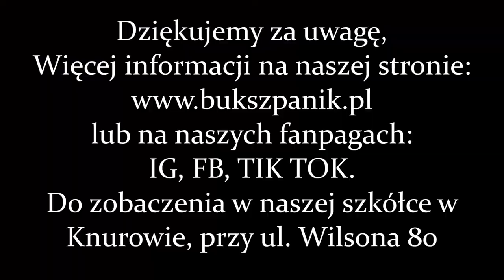Świerk kłujący MAIGOLD- Picea Pungens - Piękne, dekoracyjne wiosenne Przyrosty; solitier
👉🏾💚 Jeśli chcesz poznać naszą szkółkę zachęcamy subskrypcji naszego kanału, a także do polubienia nas na niżej wymienionych portalach:
Tik Toku : bukszpanik.pl
lub przyjedź do naszej szkółki, która mieści się w Knurowie przy ul. Wilsona 80.

ŚWIERK KŁUJĄCY MAIGOLD
✔️Odmiana świerka kłującego o oryginalnym wiosennym zabarwieniu.
✔️Młode, cudowne wiosenne przyrosty złocistożółte nadają jej klasy. ✔️Kontrastujące końcówki pędów po kilku tygodniach bledną, przybierając barwę zieloną z szarym odcieniem.
✔️Szyszek nie zawiązuje.
✔️Odmiana wytrzymała na mrozy, mało wymagająca.
✔️Pokrój sadzonek szerokstożkowy. Wzrost średnio silny.
✔️W wieku 10 lat osiąga 3 m wysokości i 1,5 m średnicy.
✔️Pędy sztywne, krótkie, ułożone poziomo.
✔️Igły grube, długości do 3 cm, sztywne, czworokanciaste, bardzo kłujące, ułożone na pędach promieniście, zielonoszare.
✔️Stanowisko: słoneczne
✔️Gleba: przeciętna ogrodowa, próchnicza

ZASTOSOWANIE:
✔️ ogrody przydomowe
✔️ wrzosowiska
✔️ soliter (sadzony pojedynczo)